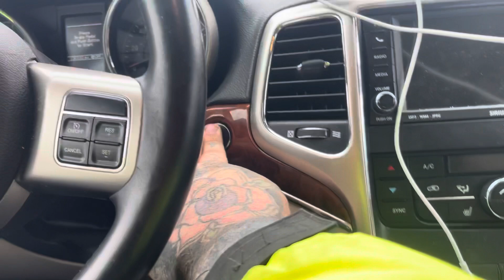I finally sold it!!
Hey thanks for watching my video hope you enjoyed if you did you should consider subscribing and following us on this journey of being the best YouTubers we can be and follow our Instagrams

My fiancé’s ig: d_tdgz